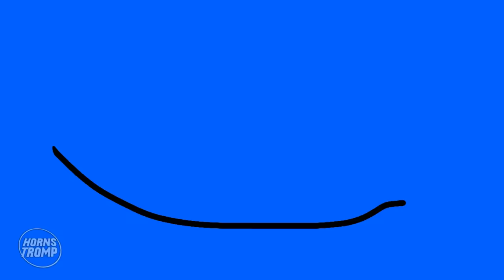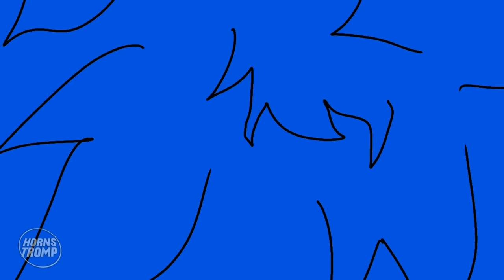HUGGY WUGGY IS NOT A MONSTER! Poppy Playtime & Friday Night Funkin Animation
Huggy Wuggy  vs Friday Night Funkin!
Best FNF animation!

About Friday Night Funkin game:
Friday Night Funkin' (often abbreviated to FNF) is an open-source donationware rhythm game first released in 2020 for a game jam. ... The game revolves around the player character, Boyfriend, who must defeat a variety of characters in singing and rapping contests in order to date his love interest, Girlfriend.